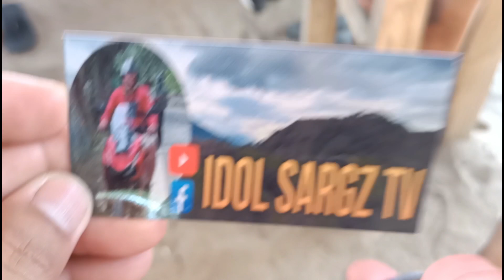Birthday Party Boss Ver Cabz | dinagsa ng ibat ibang Vloggers|kuya DOGILTV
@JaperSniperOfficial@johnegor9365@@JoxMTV